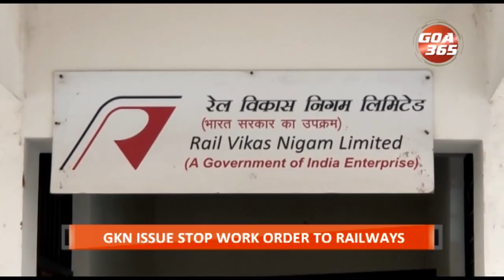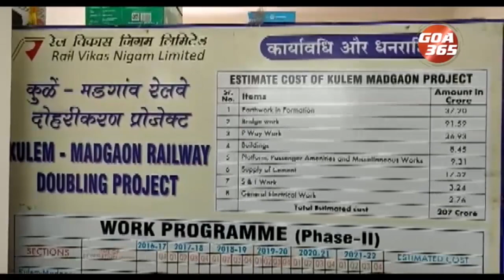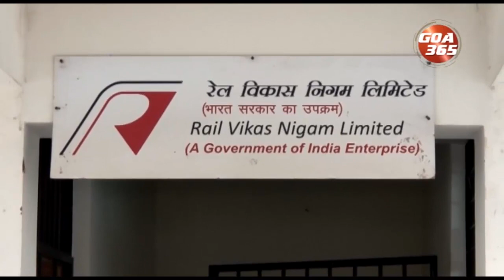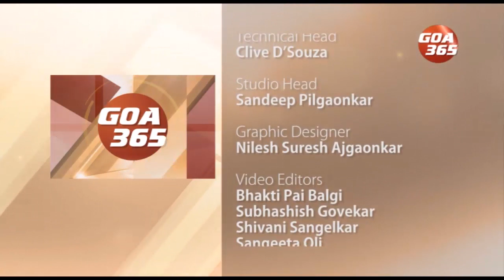GOA365 ENGLISH NEWS BULLETIN 1ST JULY 2022